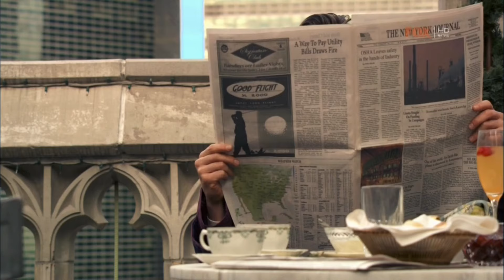'Even the frickin coffee's perfect' - White Collar Clips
Peter meets June :)